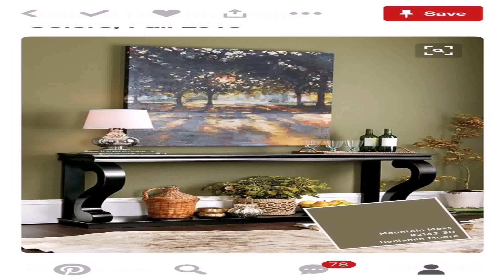Home Decor Ideas Paint Colors - Gif Maker DaddyGif.com (see description)